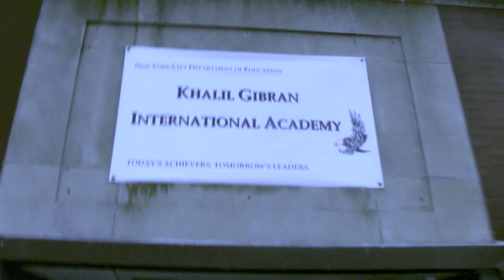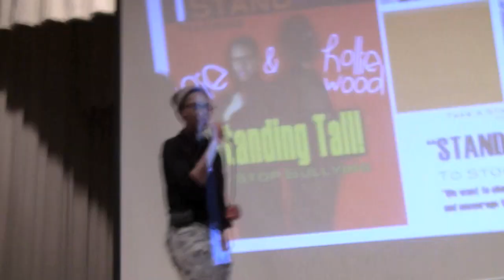TASC - Stop Bullying @ Khalil Gibran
Directed by Jordan Shannon
Edited by Jordan Shannon

For more information about Take A Stand Campaign,
visit:

Or